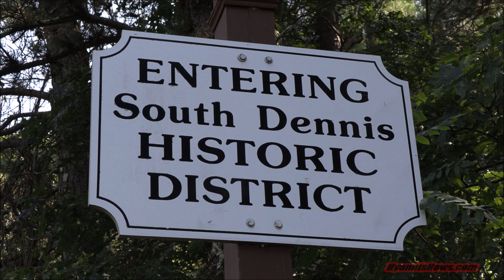BREAKING: Serious head on crash on Highway overpass in Dennis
BREAKING: Serious head on crash on Highway overpass in Dennis... [HN VIDEO]

DENNIS PD MEDIA STATEMENT: Today at 2:41 pm the Dennis Police Department received multiple 911 calls reporting a motor vehicle crash on Old Bass River Road near the intersection with Old Fish House Road in South Dennis. The initial report was that two vehicles were involved and had been a head on crash.

Responding officers found that a 2012 Toyota Prius, traveling south on Old Bass River Road, collided with a 2012 Mitsubishi sedan, traveling north, head on in the area of the south end of the Route 6 overpass on Old Bass River Road.  The single occupant of the Toyota suffered serious injuries and was transported to Cape Cod Hospital by the Dennis Fire Department Rescue.

The occupants of the Mitsubishi received minor injuries which were treated at the scene by Dennis Fire Department personnel.

Old Bass River Road in the area of the crash was closed while officers from the Dennis Police Department investigated with assistance from a Criminal Identification Officer from the Barnstable County Sheriff’s Office Bureau of Criminal Investigations.